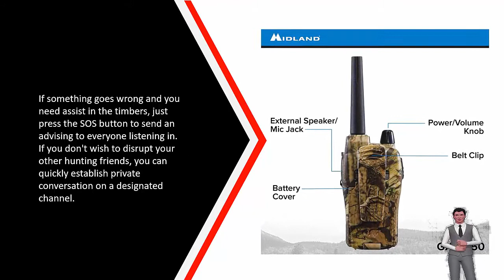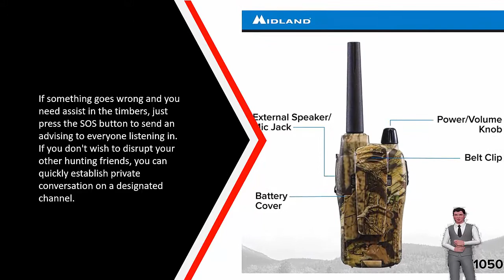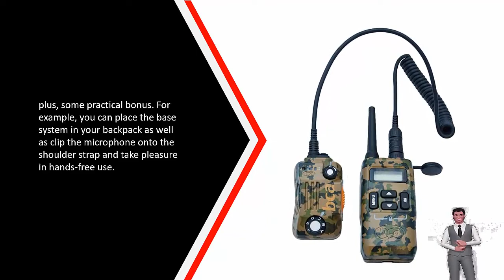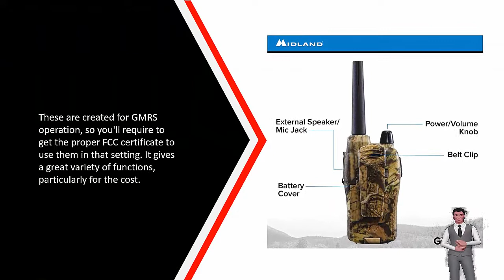Top 5 Best Walkie Talkie For Hunting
1. Midland GXT1050VP4

2. Professional Rechargeable

3. Backcountry Access

4. Motorola MS350R 35

5. Midland GXT1050VP4

TopSmartList is a participant in the Amazon Services LLC Associates Program, an affiliate advertising program designed to provide a means for sites to earn advertising fees by advertising and linking to Amazon.com.